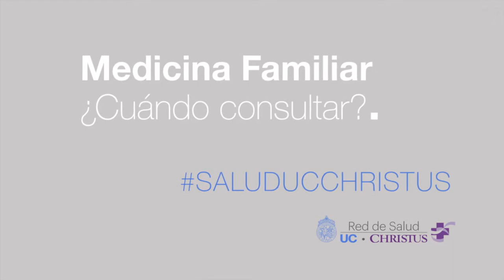Medicina familiar: ¿cuándo acudir?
Conoce en qué casos es recomendable visitar a un médico familiar con las recomendaciones que nos entrega la doctora Solange Rivera.